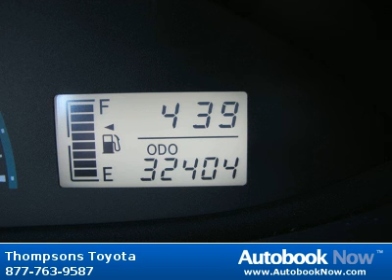2010 Toyota Yaris in Placerville CA for Sale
2010 Toyota Yaris
Stock #: TR11693
Price: $12,995
Miles: 32,400
Trim: Sedan
Color: Silver Streak Mica
Interior: Dark Charcoal Cloth
Transmission: Automatic